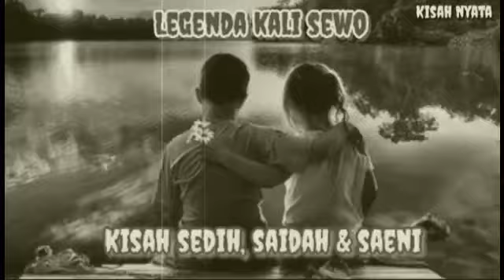Part.3 SAIDAH & SAENI KISAH SEDIH YANG BIKIN NANGIS, LEGENDA KALI SEWO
Legenda kali sewo, kisah saidah Saeni ini diyakini oleh masyarakat wilayah Indramayu, cirebon, subang, dan karawang, meyakini bawa cerita tersebut pernah terjadi.